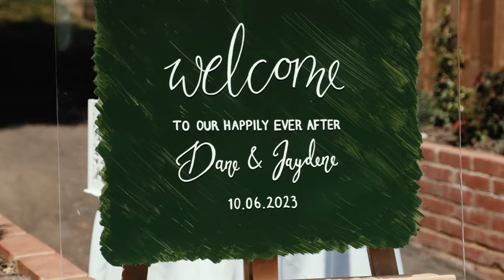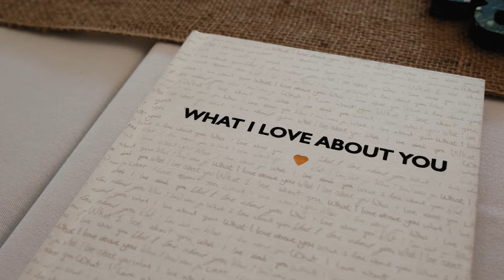Jaydene & Dane Wedding day, The Angel Hotel, Alton, by Newman Photographic